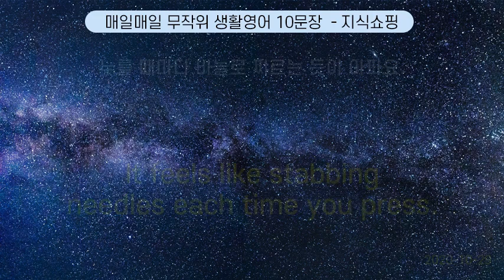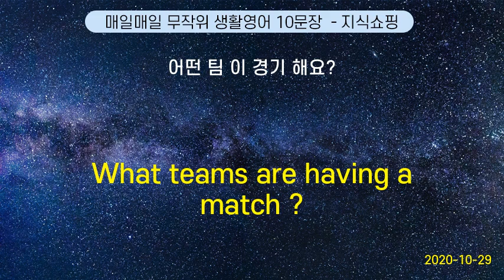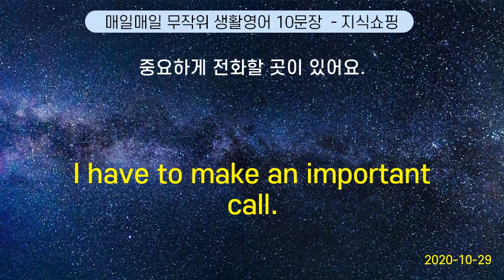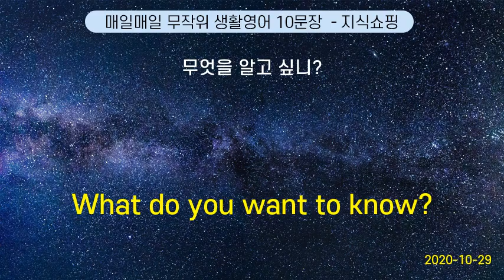매일매일 무작위 생활영어 10문장 #126 (2020-10-29)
Would you like to take out any insurance ? | 보험 은 어떻게 하시겠어요?
Do you like paintings ? | 그림 좋아하세요?
It feels like stabbing needles each time you press. | 누를 때마다 바늘로 찌르는 듯이 아파요.
What size coke do you want ? | 콜라는 어떤 사이즈 로 드릴까요?
What teams are having a match ? | 어떤 팀 이 경기 해요?
What comes out fast? | 빨리 되는 게 뭔가요?
I have to make an important call. | 중요하게 전화할 곳이 있어요.
Do I need English test scores ? | 영어 시험 점수 가 필요해요?
Does the price include meals ? | 식사가 포함 된 가격이에요?
What do you want to know?  |   무엇을 알고 싶니?